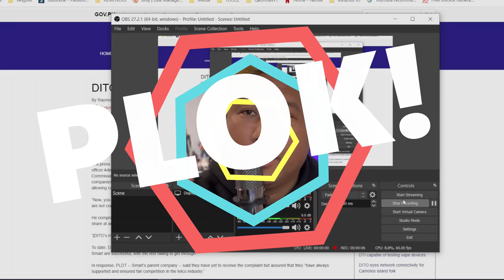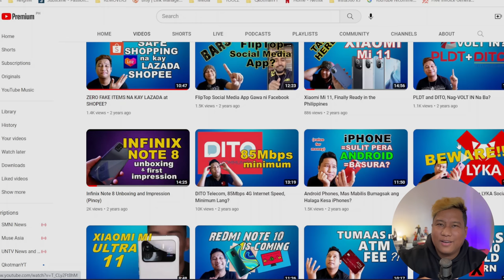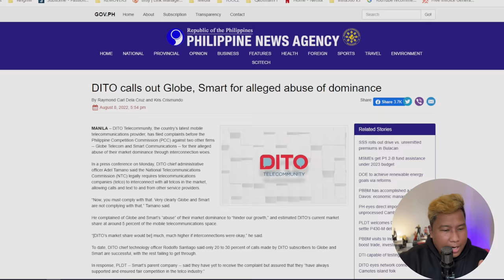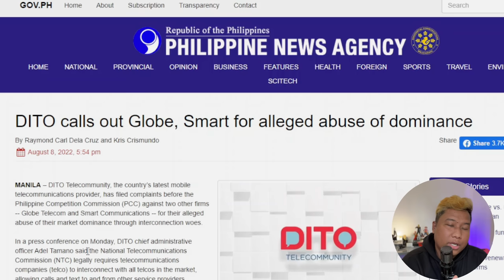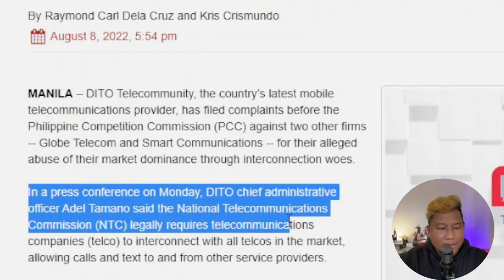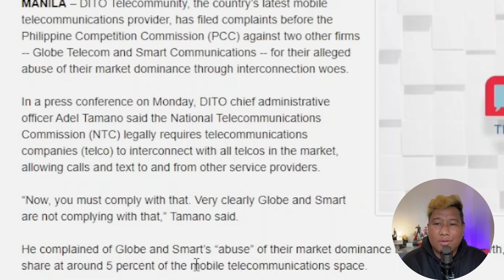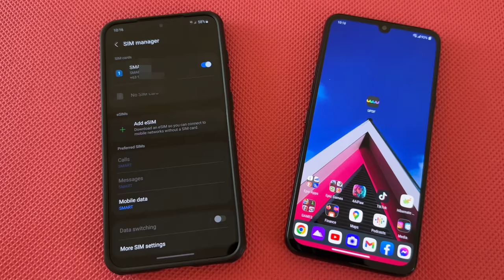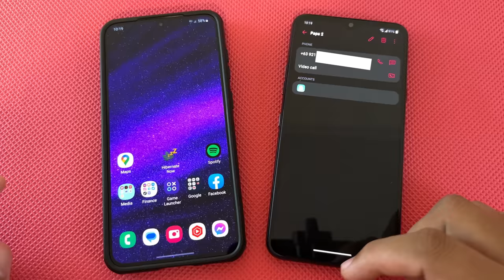DITO SIM - Bakit Umayaw na Ako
Isa ako sa mga excited gumamit ng DITO SIM noong launching nila last 2021. Makalipas ang isang taon, umayaw na ako sa DITO SIM. Ito ang aking experience sa mahigit isang taon sa paggamit ng DITO SIM sa lifestyle ko.